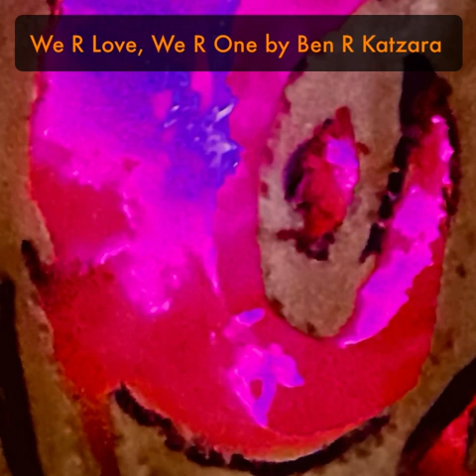We R Love, We R One by Ben R Katzara